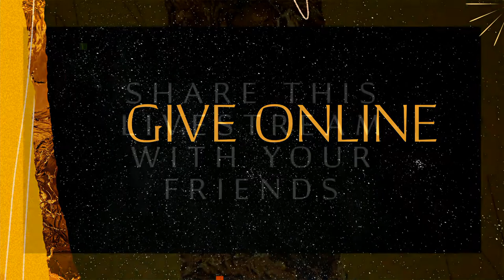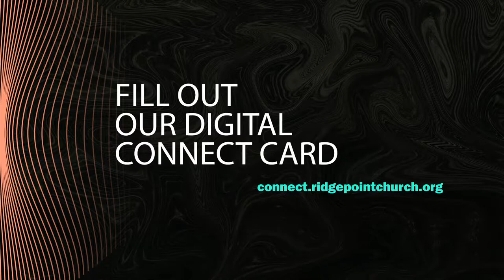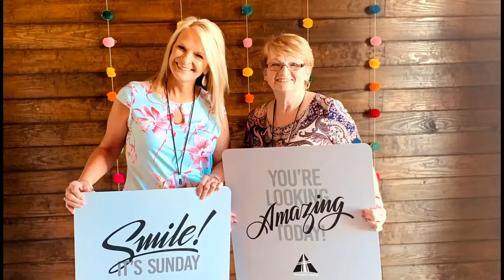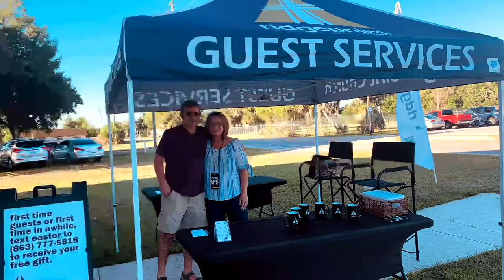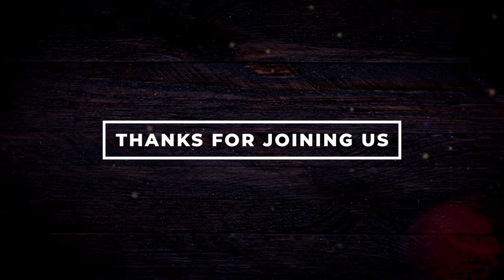Identity - Week 3